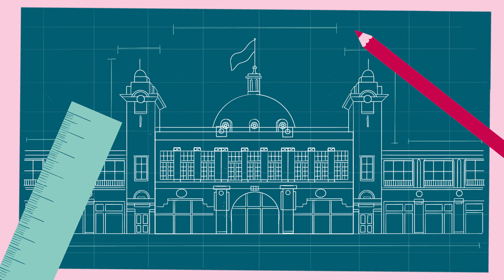Strategic Funding Framework for 2019–2024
We are The National Lottery Heritage Fund. Using National Lottery funding we inspire, lead and resource the UK’s heritage.

This Strategic Funding Framework for 2019–2024 sets out our vision and the principles that will guide our National Lottery investment for the next five years.